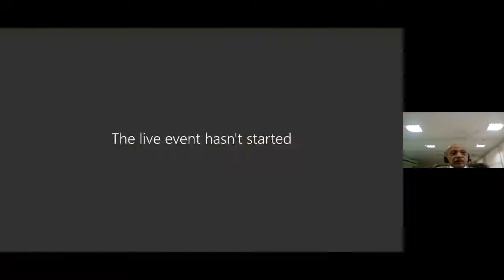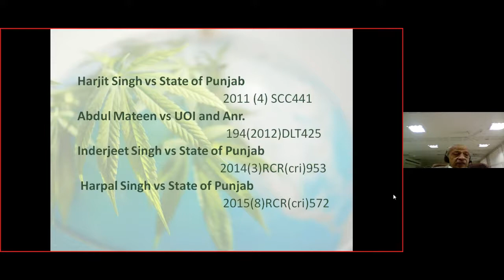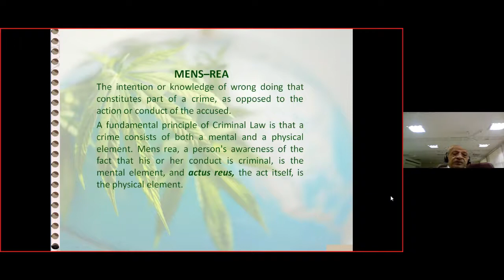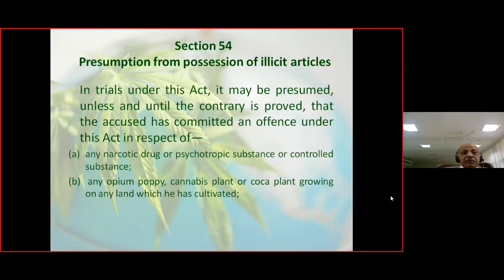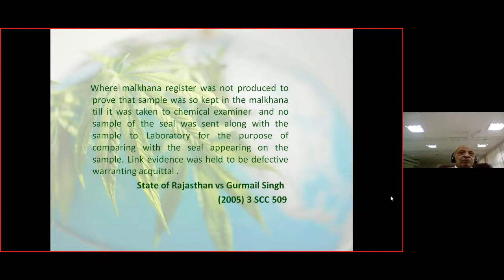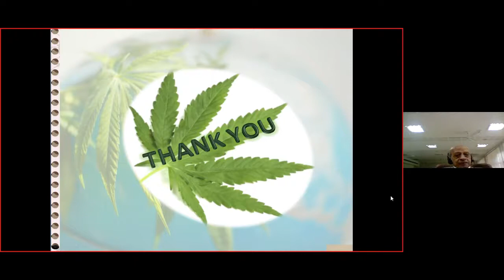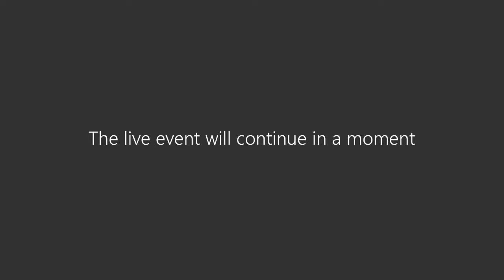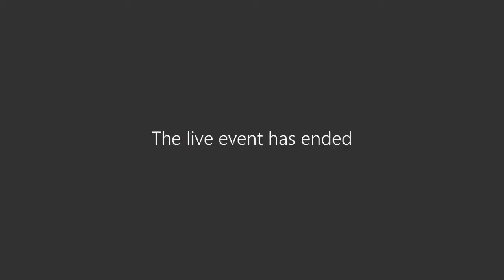NDPS Act, Law & Procedure Part I by Mr. Pradeep Mehta, Faculty Member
NDPS Act, Law & Procedure   Part I by Mr. Pradeep Mehta, Faculty Member , Chandigarh Judicial Academy.